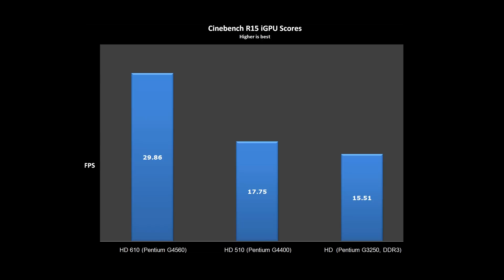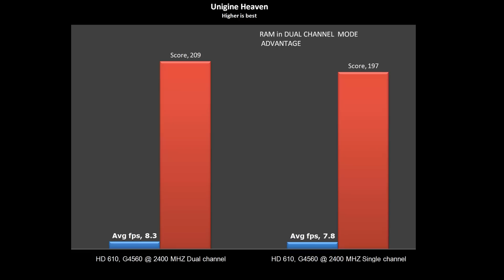Pentium G4560 Gaming Tests with Intel HD Graphics 610 - GTA 5 included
In this video, I will analyse the gaming capability of Intel's new kaby lake HD 610 graphics present in pentium G4560 CPU, by testing in various popular game titles.
Also I show the performance impact of 2133MHZ DDR4 compared to 2400MHZ.  Will find out if any advantage exists, with RAM configured in single channel vs dual channel. can you play on this new intel graphics?  Let's find out !
Games tested with  pentium g4560 hd 610 graphics
gta5 , witcher 3 ,  battlefield 1 , project cars , crysis

Cores -  2
Threads -  4
Hyper-threading  - Yes

Intel HD Kaby lake 610 graphics

Processor Graphics Intel® HD Graphics 610
Graphics Base Frequency 350.00 MHz
Graphics Max Dynamic Frequency 1.05 GHz
Graphics Video Max Memory 64 GB
4K Support - Yes, at 60Hz
Max Resolution (HDMI 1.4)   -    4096x2304@24Hz
Max Resolution (DP)  -  4096x2304@60Hz
DirectX* Support 12
OpenGL* Support 4.4
Intel® Quick Sync Video  Yes
Intel® InTru™ 3D Technology Yes
Intel® Clear Video HD Technology Yes
Intel® Clear Video Technology Yes
Number of Displays Supported -  3

CPU :  Pentium G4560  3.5 GHZ
Motherboard:  MSI MORTAR B250M
Memory : CRUCIAL BALLISTIX SPORT DDR4  2400 MHZ (4GB*2)
GPU : INTEL HD610
SSD: PNY CS1311,  ADATA SU800
HDD : TOSHIBA 7200RPM 1TB
PSU: 650M  WATTS  CORSAIR TX